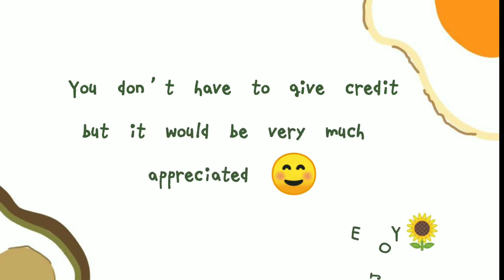SEA BREAM FISH SINIGANG SIMPLE COOKING RECIPE/SO DELICIOUS..